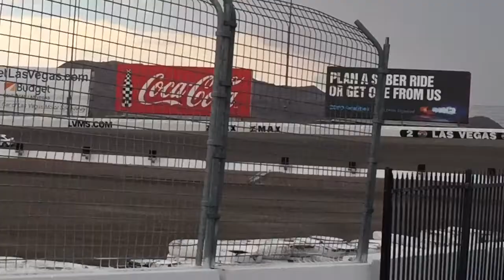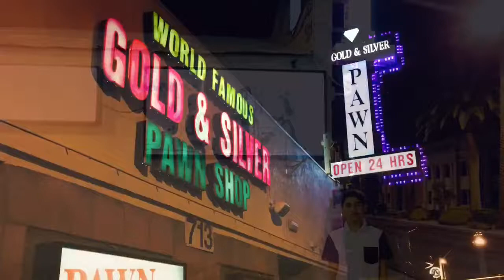Las Vegas 2015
Our summer in Las Vegas .
Recorded on iPhone 6
Songs: smells like teen spirit - Nirvana
 Ain't that a kick in the head - dean Martin
Jingle jangle - the Spurs